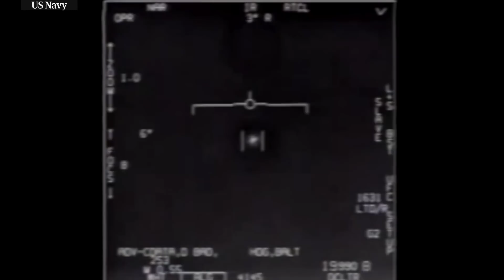Are we Being Visited by Aliens? Neil deGrasse Tyson on UFO's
American astrophysicist Neil deGrasse Tyson gives his take about UFO sightings and alien intelligence in general. There is a lot of video footage circulating over the internet where supposedly crafts out of this world have come to visit Earth. But do any of them hold validity? Neil degrasse Tyson remains unconvinced that any of the video footage of UAP's are out of this world.

Our galaxy the milky way is about 100,000 light years across and it contains about 100 thousand million stars. There are about 2 trillion galaxies in the observable universe. There are more stars in the Universe than there are grains of sand in all the beaches of Earth combined. Based on this fact, it seems inconceivable we are alone in the Universe.

However even if there is countless alien life out there, even countless intelligent alien life, that doesn't automatically mean we are being visited by them. That's where some people conflate these two separate concepts and think that recent video footage of UFO's must be real because the sheer number of stars suggests life is very common.
But let's say aliens are real and are visiting us. Would they classify us as intelligent among intra-galactic civilizations?

Neil deGrasse Tyson gives his honest opinion about the vast number of UFO sightings and why one should remain skeptical.

The US department of defense has declassified many UFO sightings, or as they like to call them, UAPs which stands for unidentified aerial phenomenon.
The Pentagon now reports about 400 different UFO encounters and officials say "We want to know what's out there".

It should be obvious that the released video files are not sufficient evidence to state we've been visited by aliens.